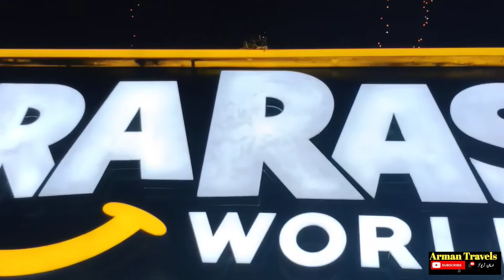jabal ali Industrial area labour camp tour - arman travels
In this video, I will show you the Jabal Ali Industrial Area Labour Camp. For more videos subscribe to our YouTube channel Arman Travels Thank you,dubai labour camps,labour life in dubai,labour camp,dubai labour camp,jebel ali industrial area,jebel ali industrial area 1,dubai jabel ali labour camp,list of labour camps in dubai,al quoz industrial areas 1 2 3 and 4,labour camp in dubai,labour camps in dubai,abour camps,jabal ali labourcamp,industrial tour,industrial area,dubai industrial area,cheap labor camps,al quoz industrial area,labour camps in uae,sharjah labour camp,labor camp for sale DubaiJebel Ali Labor Camp for salebuy labor campLabor Camp rentfreehold plots Dubaitop investment opportunitieslabor camp investmentsdubai labor camp buylease labor camp#jabalali,